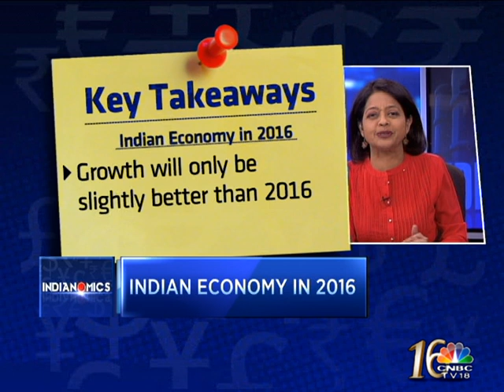INDIANOMICS - THE INDIAN ECONOMY IN 2016 PART 2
catch CNBC-TV18's Latha Venkatesh in conversation with 3 vetran economists, Rakesh Mohan, Former Deputy Governor of the RBI, Samiran Chakraborty of Citibank and Ananda Bhoumik of India Ratings on India's macro economic picture in 2016.